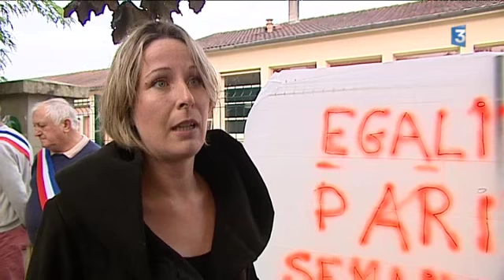Semaine de 4 jours : manifestation à l'école de Fouqueure en Charente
Reportage de Bruno Pillet, Christophe Guinot et Amelle Garreau
Intervenants : Marie-Pierre Boisson, Président de l’association des parents d’élèves
                          Marie-Pierre Boisson, Président de l’association des parents d’élèves
                          Yves Flaud, Maire de Fouqueure
Président du Sivos (Syndicat intercommunal à vocation scolaire)